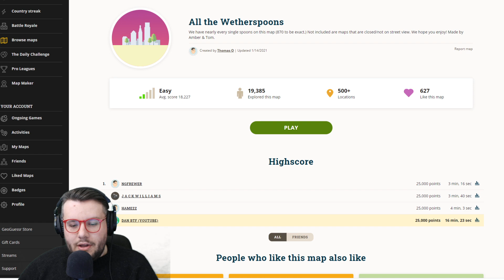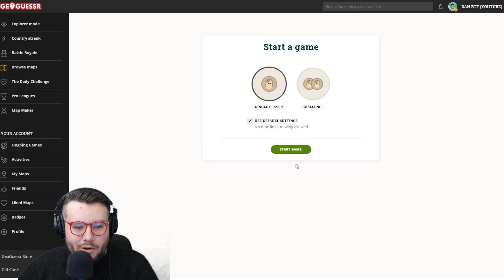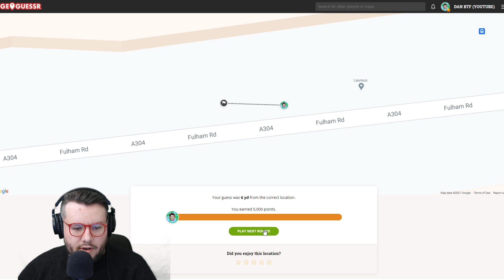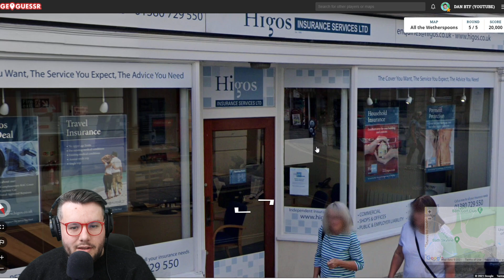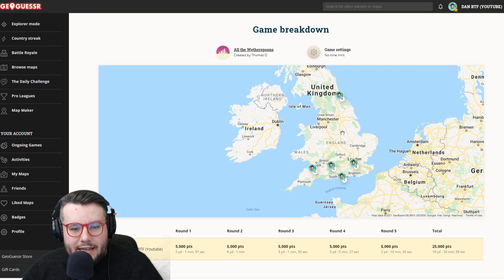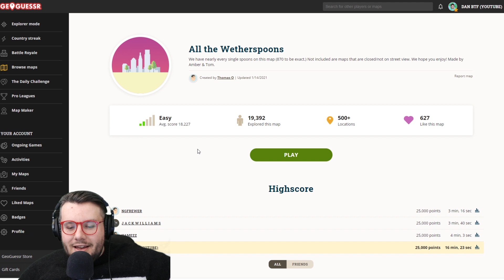GeoGuessr | Where's that Wetherspoons? (UK) | Attempt 2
All The Wetherspoons! Revisiting a fun GeoGuessr for today's upload. Aiming for a perfect score.